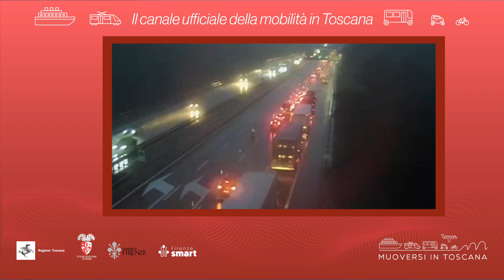Muoversi in Toscana - Edizione delle 18.30 del 30 novembre 2023